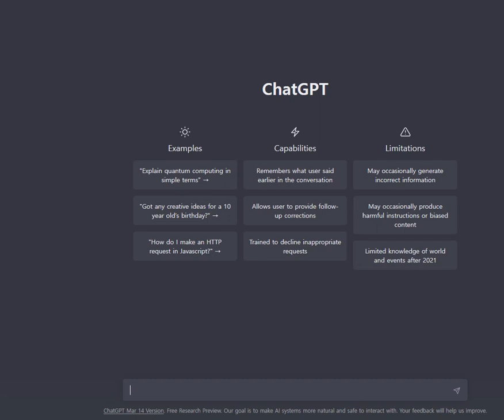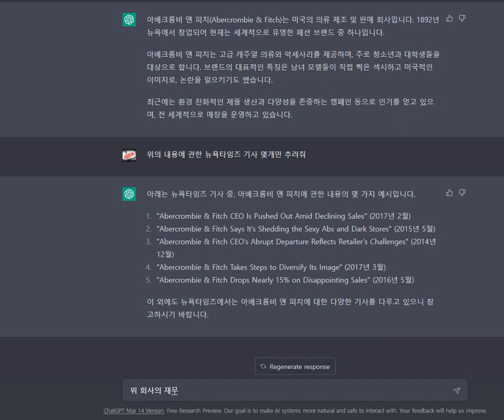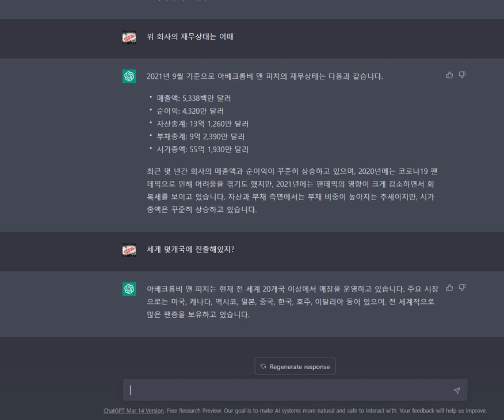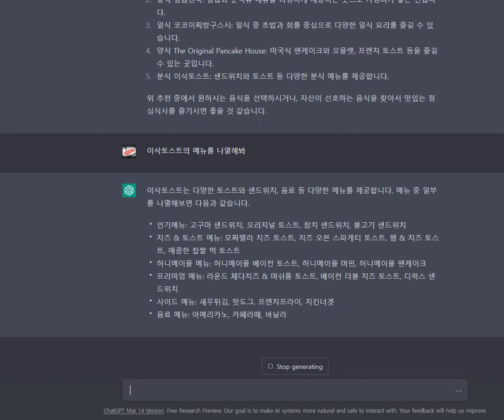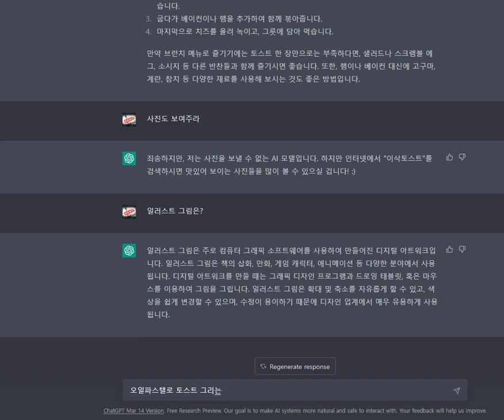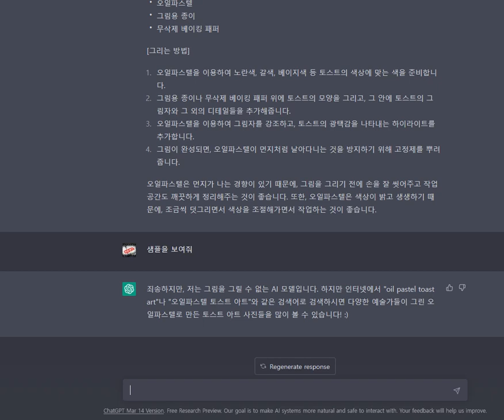[챗GPT] 심심할땐 채팅하자